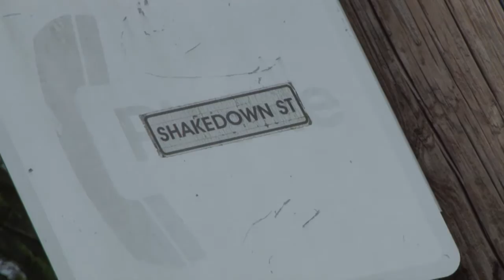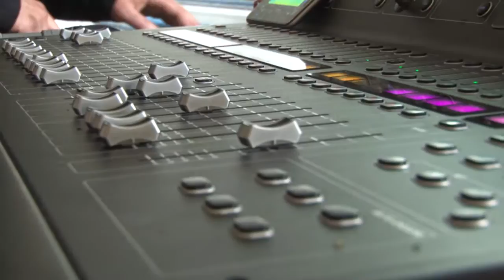HT- RawiAm (Alchemy Rising Festival 16)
similar to a living life with Hawke Trackler but just specified around one area for two days. I have been asked for new living life with HT videos more than anything ever so I am going to start making some more often.